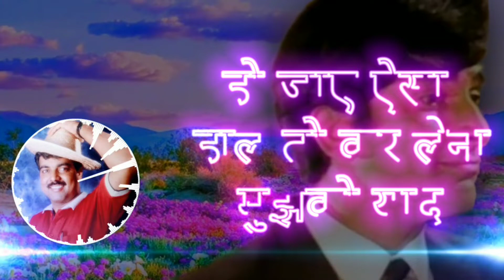O dilbar janiye tere hain hum tere | Shashi kapoor | Rafi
Greetings..
About the song:-
Movie/Album: हसीना मान जाएगी (1968)
Lyrics By: प्रकाश महरा
Performed By: मो.रफ़ी

More Songs Down Here
THANKYOU ONCE AGAIN🙏